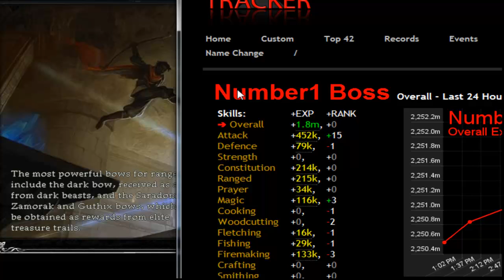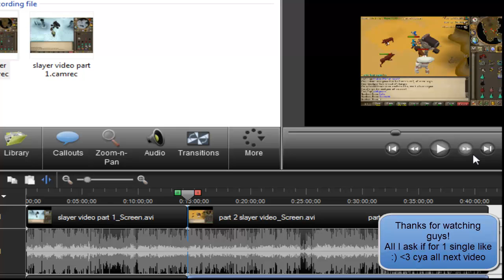1 Hour Slayer With Alkan! - 500th video!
Follow me on da TWEETS!

well here we go, the long awaited slayer video for the "500th" video, this was recorded like 3 days ago, though I lost the clips some where on my comp that is why I needed to stall till I could get this together lol :) hope everyone enjoys!

Is it possible to reach 1k likes?!